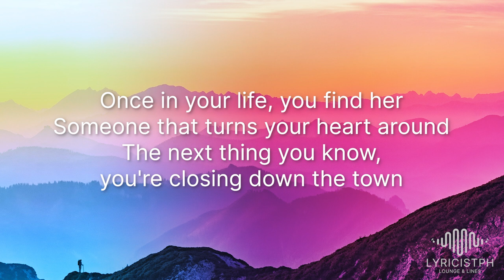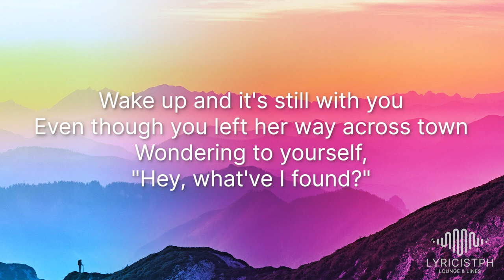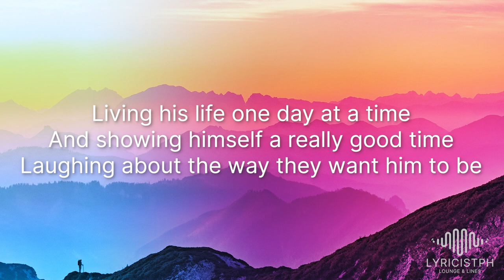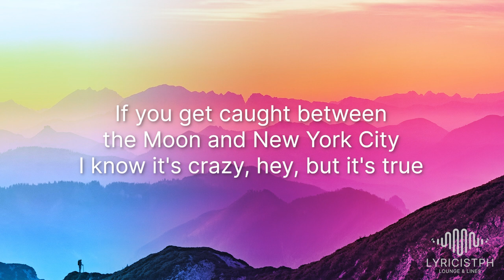Best That You Can Do (Lyrics) Arthur's Theme - Christopher Cross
🎙️ Videoke/Karaoke No:  593

Lyrics video for " Arthur's Theme - Best that you can do" by  Christopher Cross